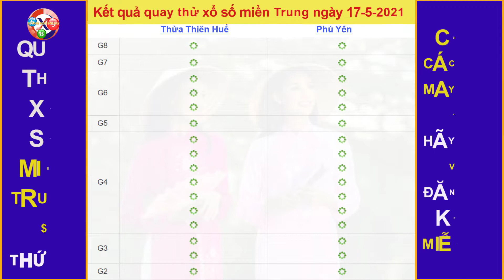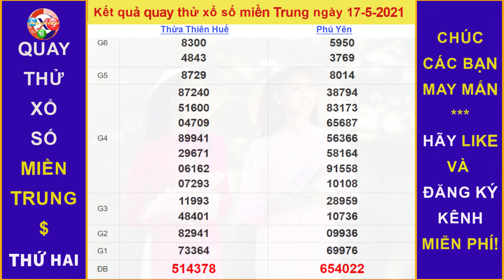Quay thử Dự đoán Kết quả xổ số MIỀN TRUNG hôm nay ngày 17/5/2021, XSMT, xstth, xspy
Thứ 2: TP. HCM (xshcm), Đồng Tháp (xsdt), Cà Mau (xscm)
Thứ 3: Bến Tre (xsbt), Vũng Tàu (xsvt), Bạc Liêu (xsbl)
Thứ 4: Đồng Nai (xsdn), Cần Thơ (xsct), Sóc Trăng (xsst)
Thứ 5: Tây Ninh (xstn), An Giang (xsag), Bình Thuận (xsbth)
Thứ 6: Vĩnh Long (xsvl), Bình Dương (xsbd), Trà Vinh (xstv)
Chủ Nhật: Tiền Giang (xstg), Kiên Giang (xskg), Đà Lạt (xsdl)
Thứ 2: Thừa T. Huế (XSTTH), Phú Yên (XSPY)
Thứ 3: Đắk Lắk (XSDLK), Quảng Nam (XSQNM)
Thứ 4: Đà Nẵng (XSDNG), Khánh Hòa (XSKH)
Thứ 5: Bình Định (XSBDI), Quảng Trị (XSQT), Quảng Bình (XSQB)
Thứ 6: Gia Lai (XSGL), Ninh Thuận (XSNT)
Thứ 7: Đà Nẵng (XSDNG), Quảng Ngãi (XSQNG), Đắk Nông (XSDNO)
Chủ Nhật: Khánh Hòa (XSKH), Kon Tum (XSKT)
Thứ 2: Xổ số kiến thiết Hà Nội ( xshn )
Thứ 3: Xổ số kiến thiết Quảng Ninh ( xsqn)
Thứ 4: Xổ số kiến thiết Bắc Ninh (xsbn)
Thứ 5: Xổ số kiến thiết Hà Nội ( xshn )
Thứ 6: Xổ số kiến thiết Hải Phòng ( xshp)
Thứ 7: Xổ số kiến thiết Nam Định (xsnd)
Chủ Nhật: Xổ số kiến thiết Thái Bình ( xstb)